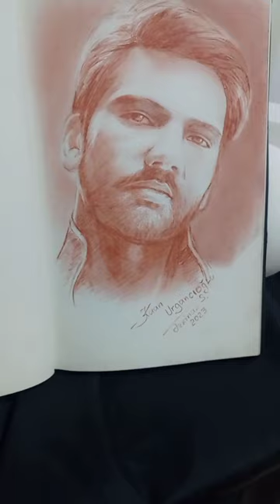🇹🇷Kaan Urgancıoğlu🇹🇷 rəssam Ərkinaz Salmanzadə